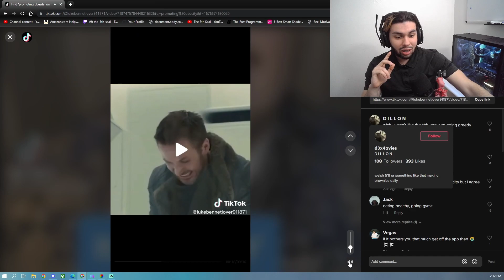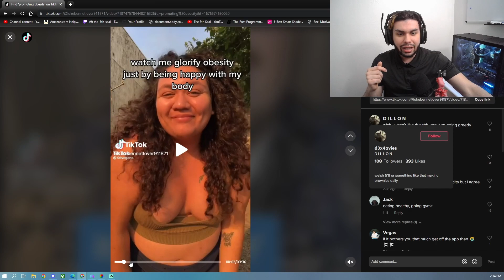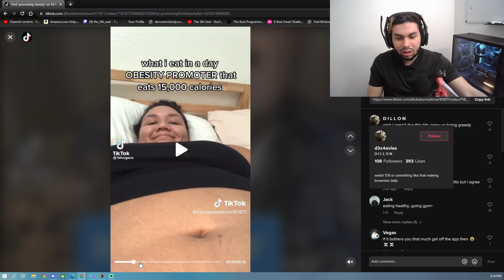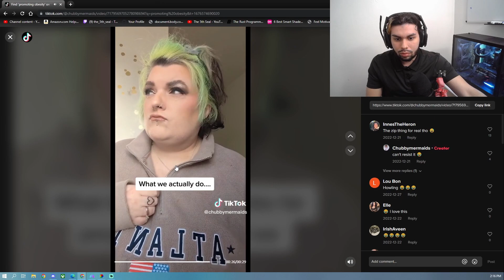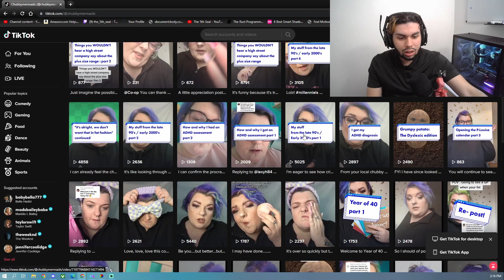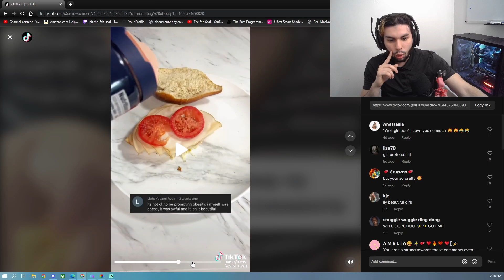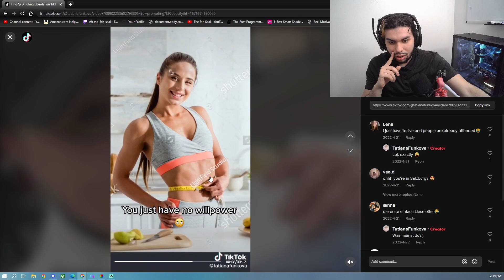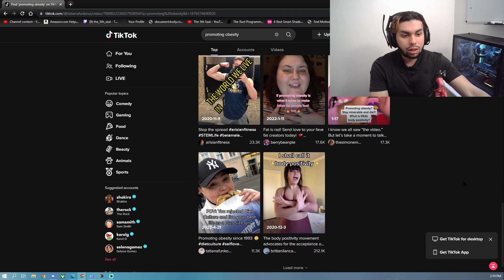SHE EATS 15,000 CALORIES IN ONE DAY | Fat Acceptance TikTok Cringe